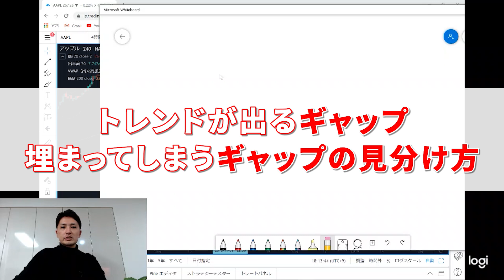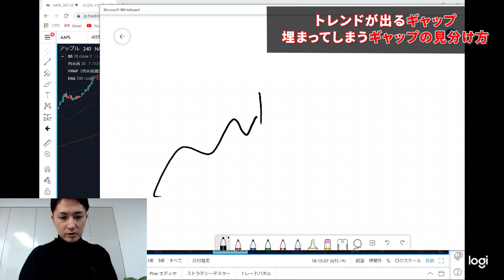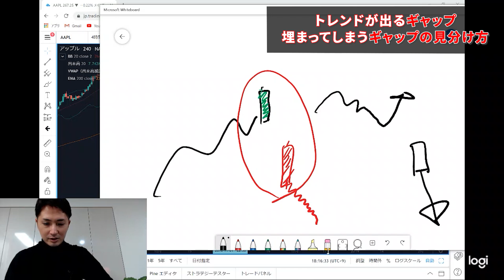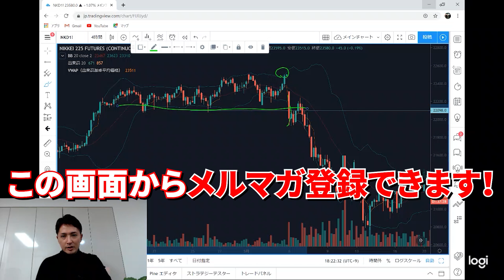トレンドが出る窓（ギャップ）、埋まってしまうギャップの見分け方